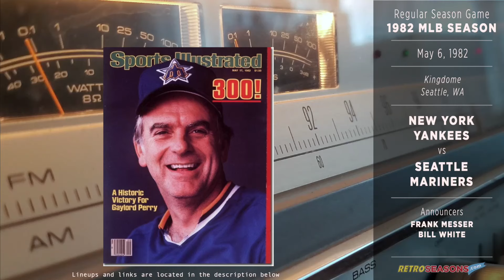1982-May-06 • NYY/SEA • New York Yankees vs Seattle Mariners - Classic Baseball Radio Broadcast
- Attendance: 27,369
- Game Duration: 2:29
- Night Game, on turf

Game Summary (may have spoilers)
On May 6, 1982, at the Kingdome, the baseball world witnessed Seattle Mariners' pitcher Gaylord Perry achieve a rare feat in Major League Baseball history—his 300th career win. Perry’s journey to this milestone has been long and storied. Debuting in 1962 with the San Francisco Giants, Perry had an illustrious career spanning over two decades, during which he pitched for several teams including the Cleveland Indians, Texas Rangers, San Diego Padres, and New York Yankees before reaching this historic moment with the Mariners. Perry became only the 14th pitcher in the history of MLB to reach 300 wins, the last pitcher before him to achieve this was Early Wynn in 1963.

The game itself was a testament to Perry's enduring skill and craft as a pitcher. It started off as a tense pitcher's duel with the Yankees' Doyle Alexander. However, the Mariners broke the game open in the third inning, rallying to score five runs highlighted by a pair of triples from Dan Meyer and Al Cowens, and a key double by Manny Castillo. These explosive innings were critical in setting the stage for Perry's milestone. The Yankees managed to scratch across one run in the sixth on a Ken Griffey homer and added two more in the eighth, but it wasn’t enough to overcome Perry’s seasoned arm. Perry’s complete game performance, culminating in a 7-3 victory, was a showcase of his veteran poise and strategic pitching.